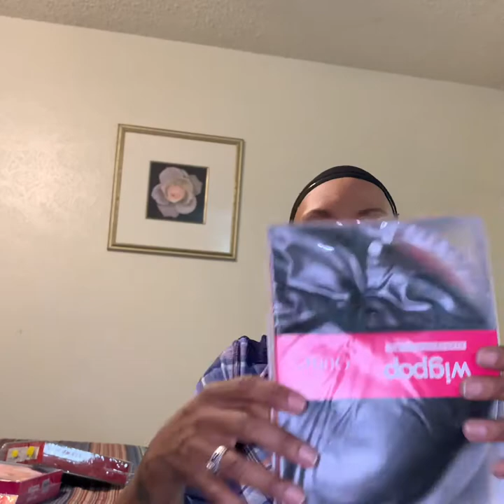trying on wigs